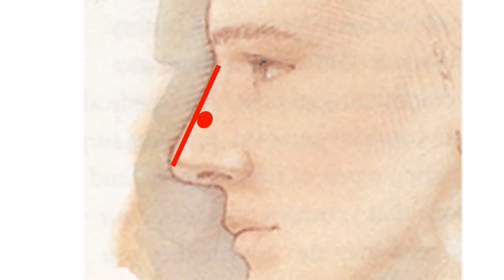매부리코 & 휘어진 코